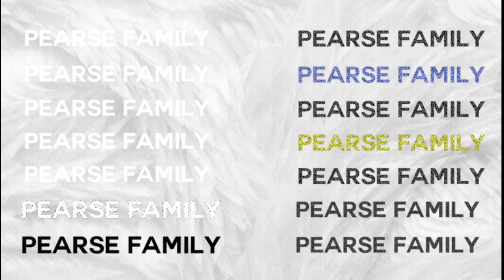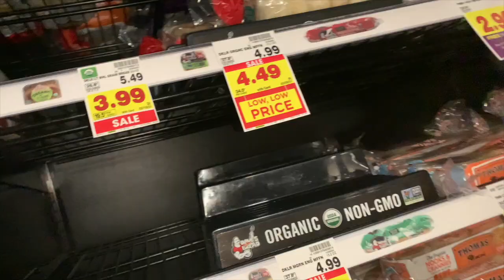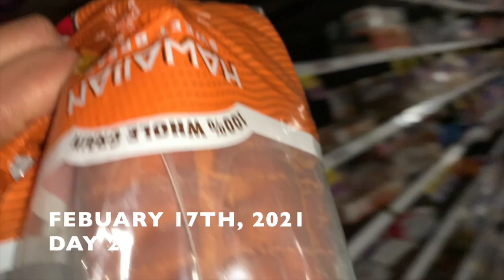SURVING IN HOUSTON WITH NO POWER & WATER FOR 3 DAYS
POWER OUTAGES HOUSTON